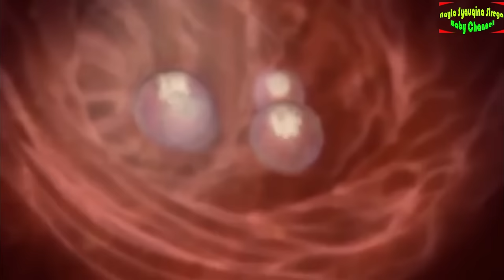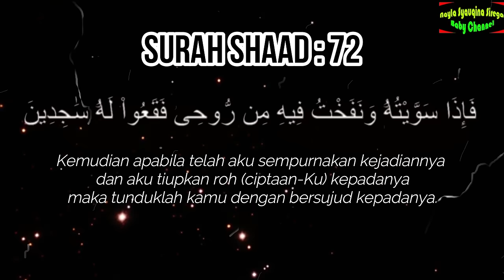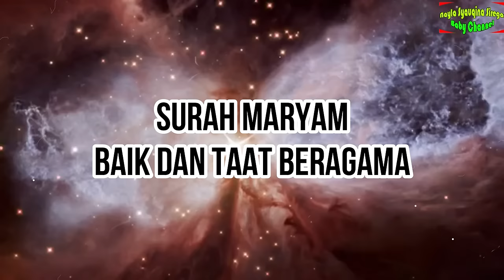Reaksi Janin saat Ruh ditiupkan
Allah SWT meniupkan ruh kepada janin disaat usia janin 4 bulan, pada saat itu terjadilah penentuan segala takdir yang akan terjadi kepada janin saat dia dilahirkan ke dunia menjadi manusia.
Simak selengkapnya.